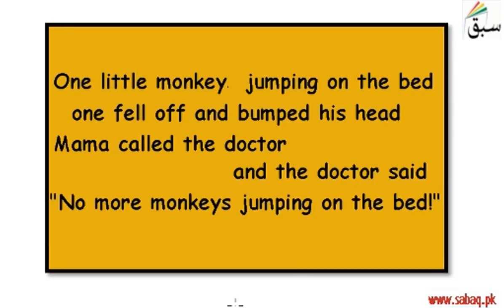Five Little Monkeys-Rhyme , English Lecture | Sabaq.pk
This video is about: Five Little Monkeys-Rhyme

CLASSES WE COVER AT SABAQ.PK / SABAQ FOUNDATION:

1. KG
2. Class 1
3. Class 2
4. Class 3
5. Class 4
6. Class 5
7. Class 6
8. Class 7
9. Class 8
10. Class 9
11. Class 10
12. Class 11
13. Class 12
14. Class 13
15. Class 14
16. MCAT
17. ECAT
18. CSS

BOARDS WE COVER AT SABAQ.PK / SABAQ FOUNDATION:

1. FBISE
2. Sindh Board
3. KP Board
4. Balochistan Board
5. Cambridge

STUDY MATERIAL WE OFFER AT SABAQ.PK / SABAQ FOUNDATION:

1. Physics Lectures
2. Chemistry Lectures
3. Mathematics Lectures
4. Biology Lectures
5. English Lectures
6. General Science Lectures
7. Computer Science Lectures
8. General Math Lectures
9. Accounting Lectures
10. Statistics Lectures
11. Advance Accounting Lectures
12. Cost Accounting Lectures
13. Practice Tests
14. Physics Practical
15. Chemistry Practical